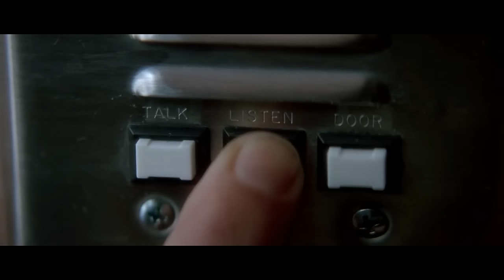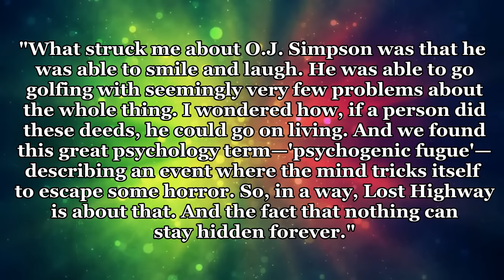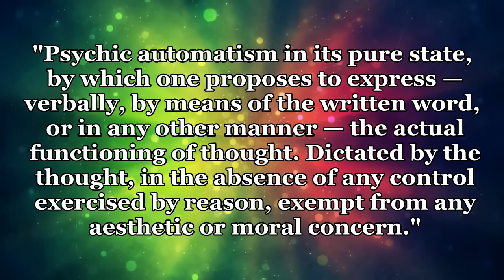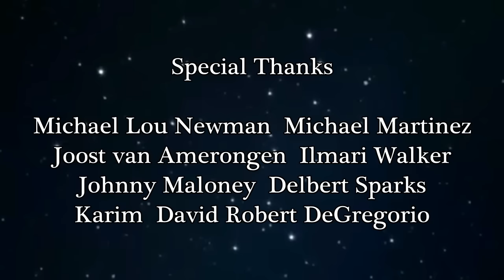Lost Highway - Renegade Cut (Revised Version)